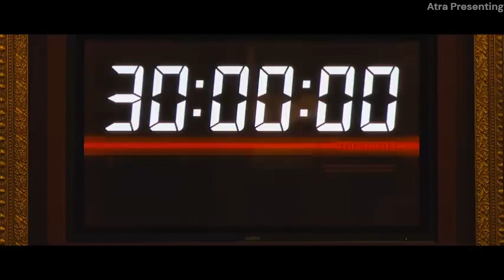Kaiji: The Ultimate Gambler (2009) - Unraveling the Art of High-Stakes Gambling in Hindi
Kaiji: The Ultimate Gambler" (2009) takes viewers on a thrilling journey into the world of high-stakes gambling, where protagonist Kaiji Itou faces intense psychological battles and extreme risks in pursuit of fortune and survival. This title encapsulates the essence of the film, portraying Kaiji as the epitome of a fearless gambler willing to push the boundaries of rationality and morality to outwit his opponents. Through intricate strategies and daring maneuvers, Kaiji navigates treacherous games of chance, showcasing the complexities of human nature and the allure of temptation. As viewers delve into the gripping narrative, they witness Kaiji's transformation from an ordinary man to a master manipulator, ultimately confronting the timeless question: What price are we willing to pay for our dreams? Join us as we dissect the intricacies of this cinematic masterpiece and explore the compelling themes of risk, redemption, and the pursuit of ultimate victory.